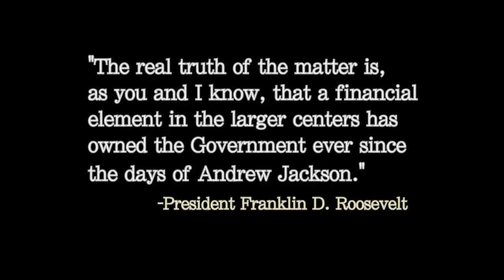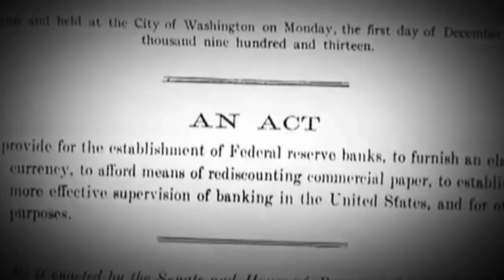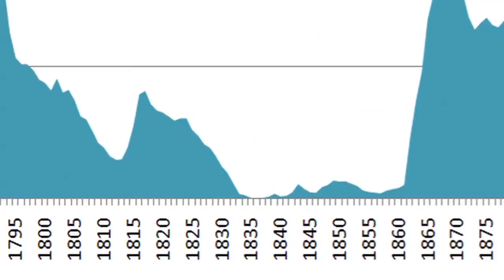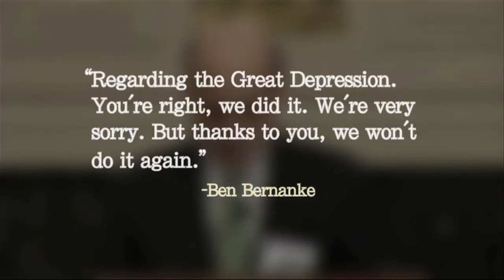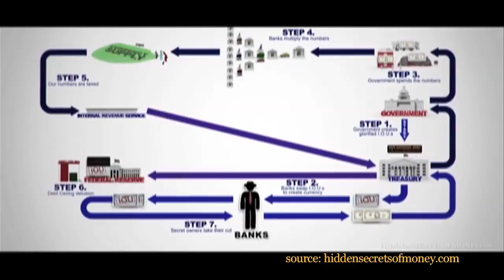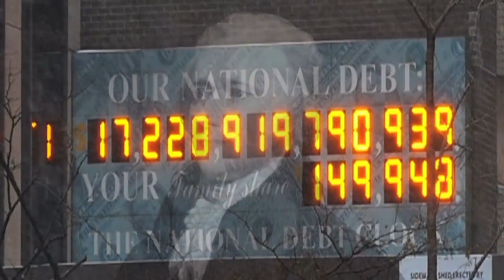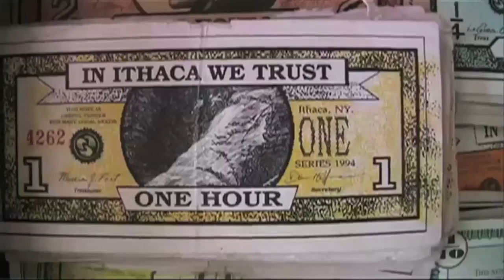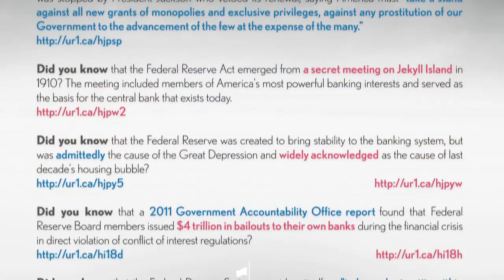The History of The Federal Reserve | FEDERAL RESERVE EXPOSED!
The Weird History of The Federal Reserve  | FEDERAL RESERVE EXPOSED!

What is the Federal Reserve system? How did it come into existence? Is it part of the federal government? How does it create money? Why is the public kept in the dark about these important matters? In this feature-length documentary film, The Corbett Report explores these important question and pulls back the curtain on America's central bank. Has the federal reserve just been exposed?